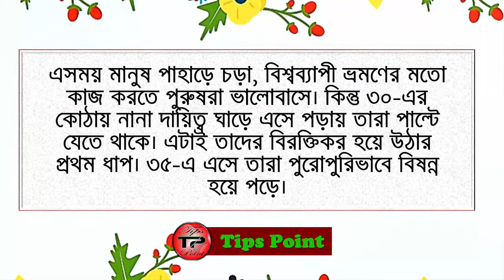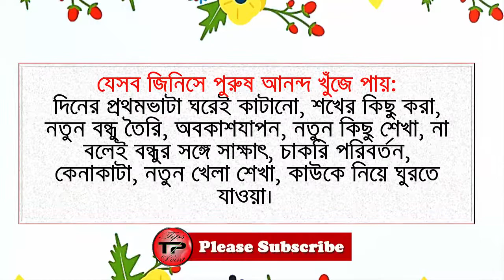যে বয়সে পুরুষরা হয়ে উঠে সবচেয়ে বেশি বিরক্তিকর!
যে বয়সে পুরুষরা হয়ে উঠে সবচেয়ে বেশি বিরক্তিকর! পুরুষরা ৪০-এর কোঠায় পৌঁছালেই সবচেয়ে বেশি বিরক্তিকর হয়ে উঠে। কারণ সে জীবনে যেসব রোমাঞ্চকর কাজ করতে চায় তার বেশিরভাগই এ বয়সের মধ্যে করে ফেলে। রুটিনের বাইরে করা তেমন কিছুই না থাকায় তারা বিরক্তিকর/একঘেয়ে হয়ে যায়।